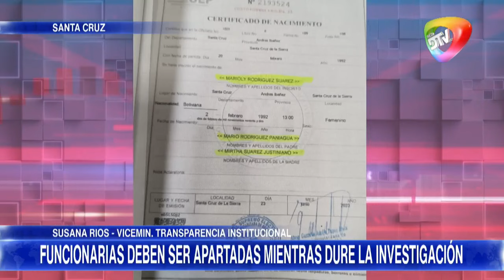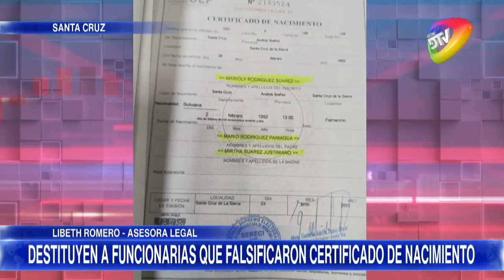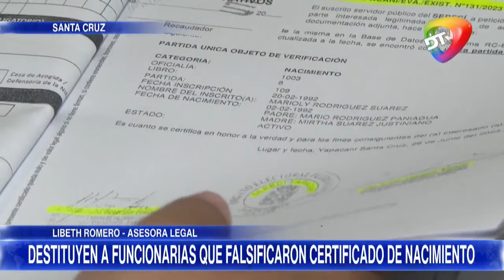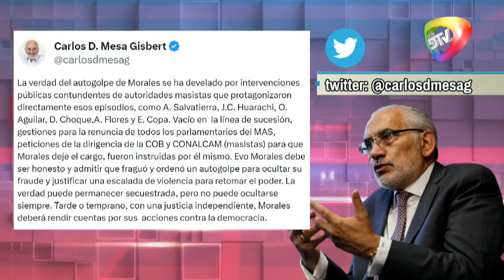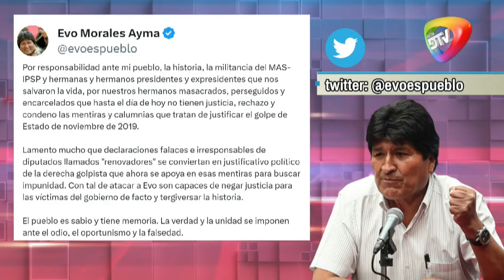🔴GOLPE O AUTOGOLPE? OFICIALISMO Y OPOSICION ENFRENTADOS POR HECHOS 2010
EGOLPE O ALTOCOLPE? OFICIALISMO Y OPOSICIONENFRENTADOS POR HECHOS 2010